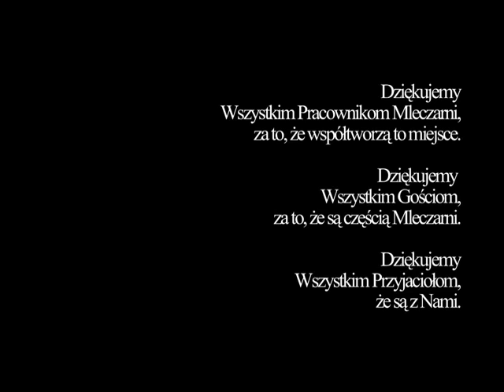Mleczarnia Birthday Special (2007)